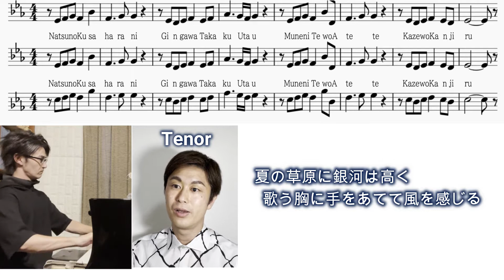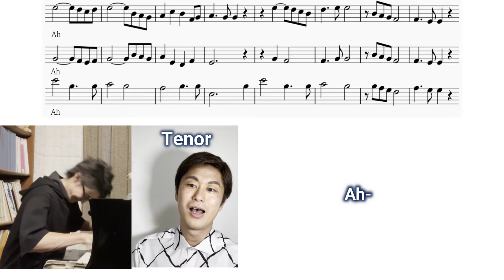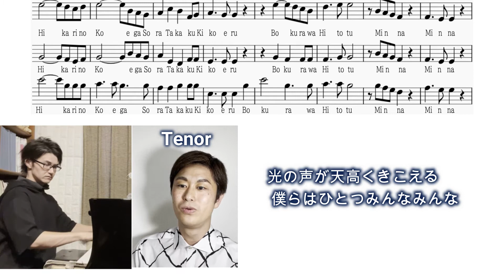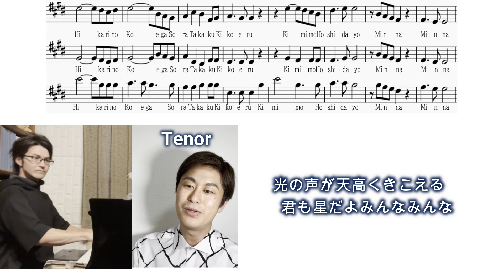テノール・バス・男声【合唱】コスモス COSMOS パート 音取り